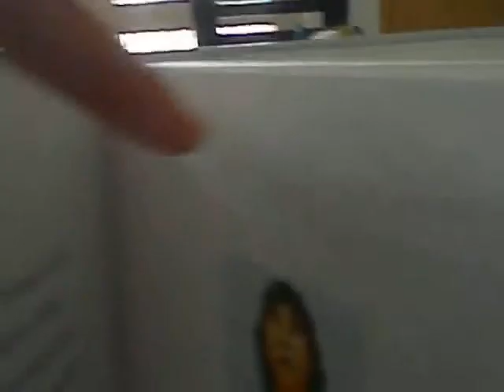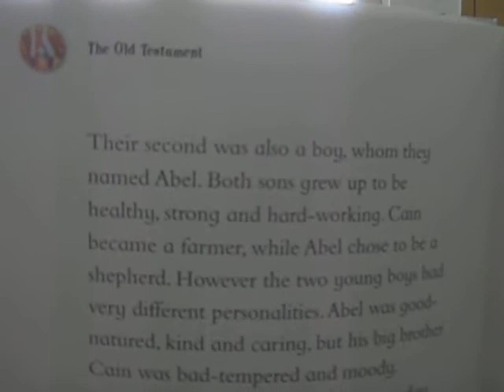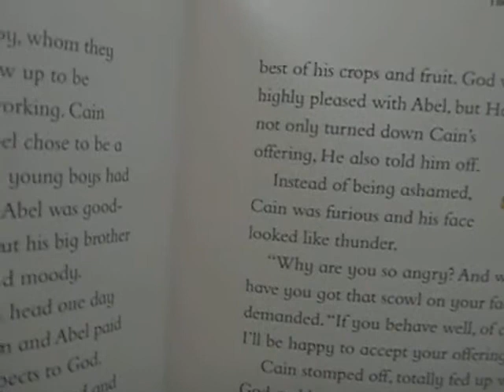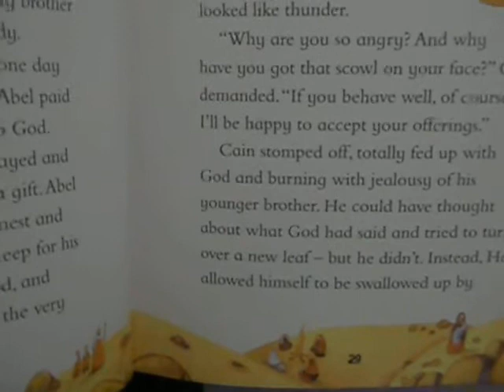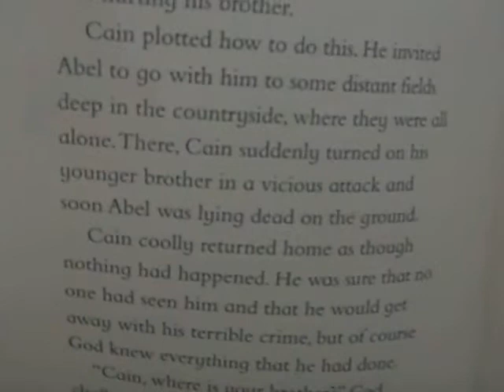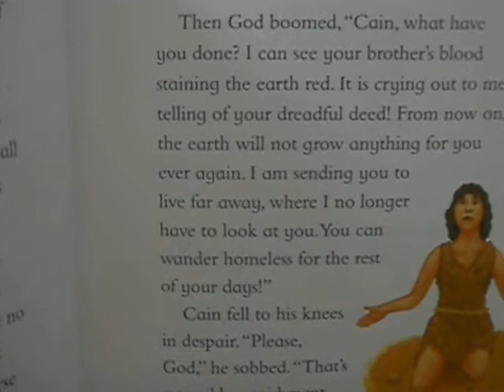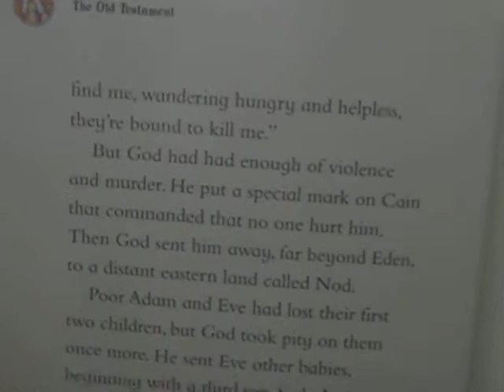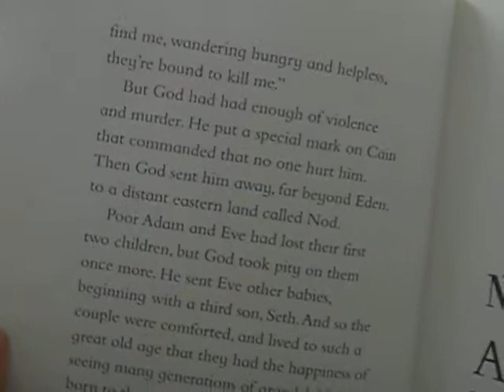‹Kids›Grace：Wonderful Bible Story‹성경이야기›– 100 The World's First Crime